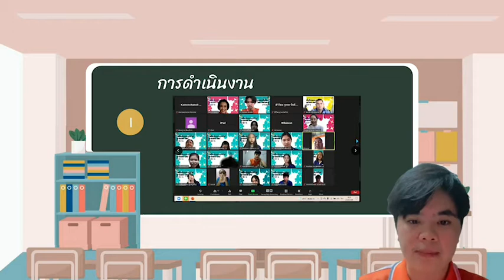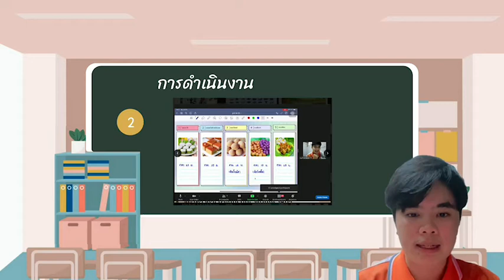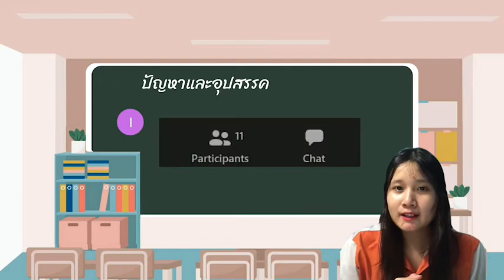สรุปผลการเปิดชั้นเรียนปฐมศึกษาปีที่ 3 ครั้งที่ 1 รูปแบบออนไลน์